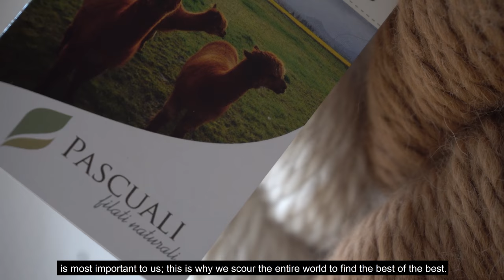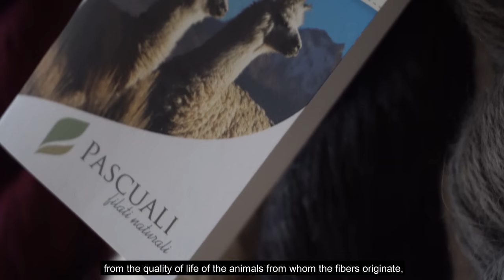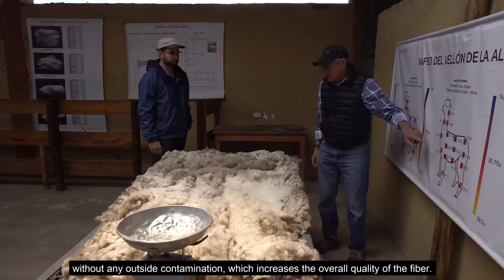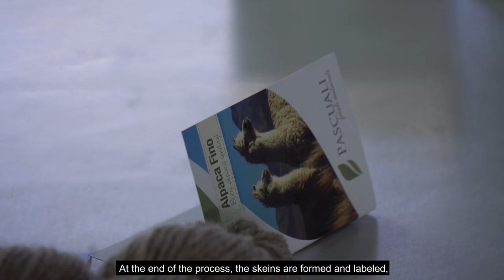Pascuali - Alpaca yarns and its origins- Sub. English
The origins of Pascuali yarns is most important to us; this is why we scour the entire world to find the best of the best.
We strive to offer the best quality to our clients, with an additional bonus if possible. During long talks with our producers, we are constantly looking to improve the production processes in order to reach exclusive fineness and a softness of excellence.

Pascuali alpaca yarn hails from Peru. It is soft, special and we work to increase its quality year after year.
But ... How does an alpaca fiber yarn come to be? Where does it come from? How do our animals live? Who cares for them? How is the shearing process? What is the process from fiber to becoming the soft yarn - exactly how you know it to be?